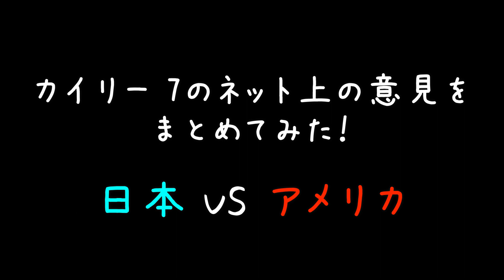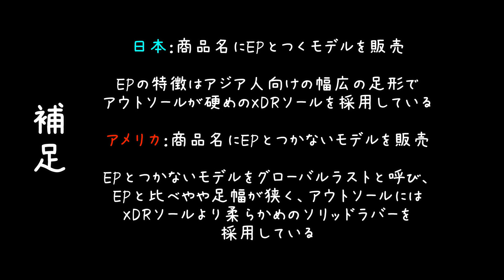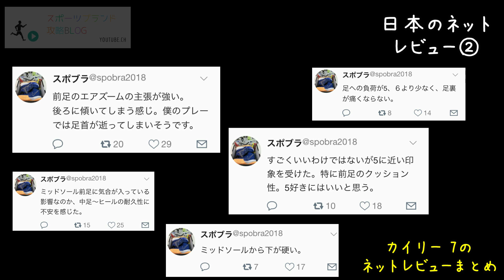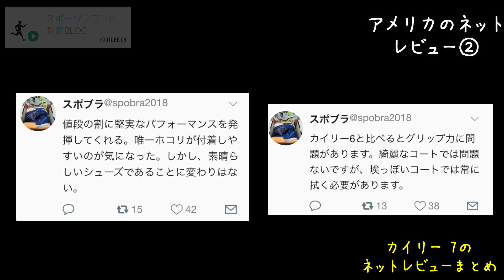カイリー 7にみんなが思うこと...。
レブロン ソルジャー 13 SFG EPレビュー記事

ナイキシューズのお手入れ方法について

記事も合わせてご確認下さい！